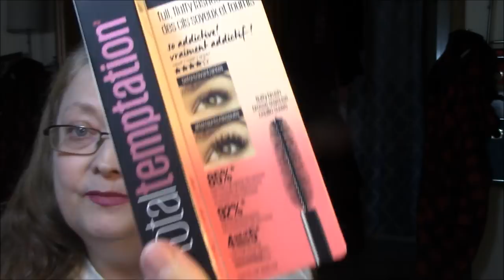A Walgreen's Haul!